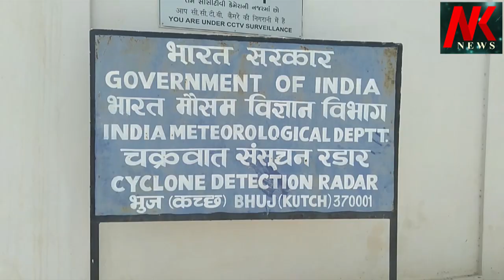કરછ માં 40 ડીગ્રી ટેમ્પરેચર રહેશે